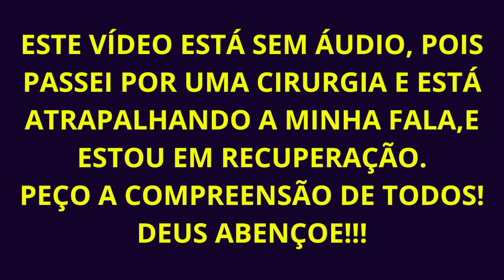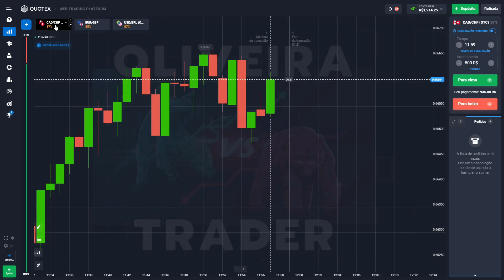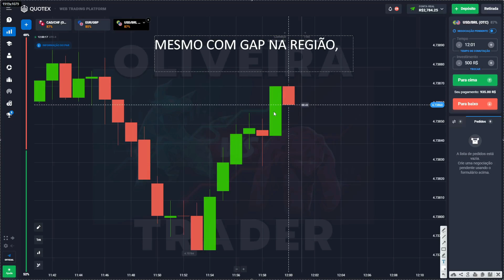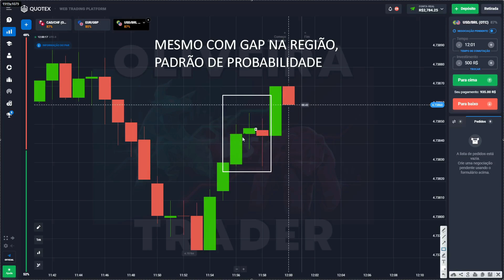BATENDO META MUITO RÁPIDO E SAINDO DO MERCADO.